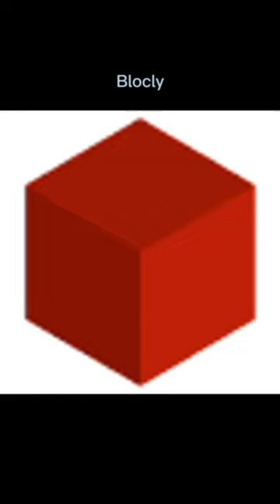BFDI if they were animated GIF's!